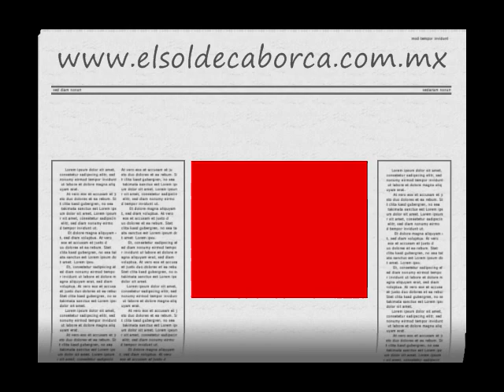Aseguran Marihuana Policias Municipales de Caborca